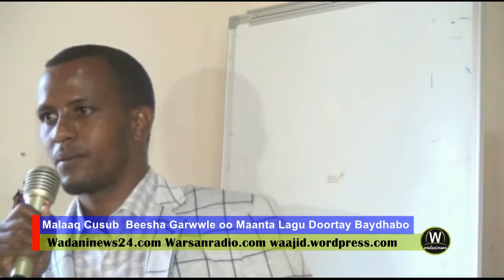Munaadabad Lagudooranayey Malaaq Cusub Beeshad Garwaale Ayaa Ka Dhacada Magalada Baydhabo